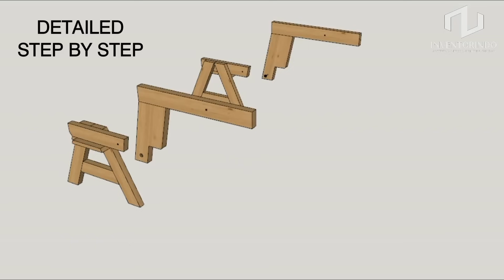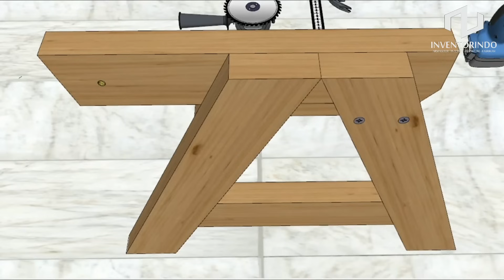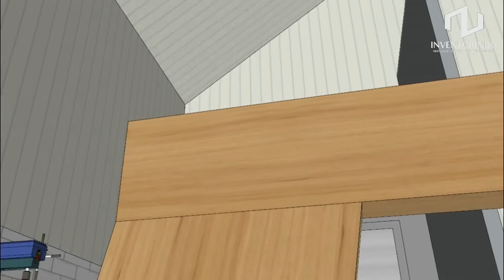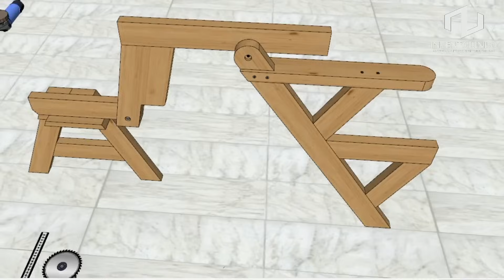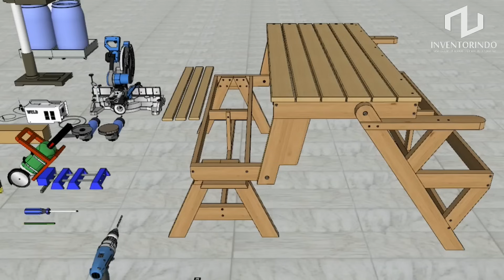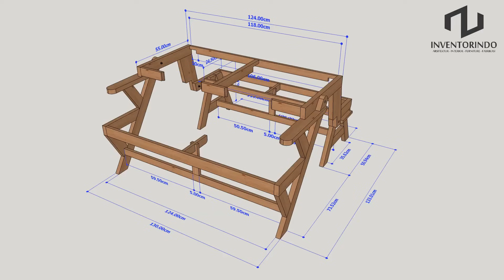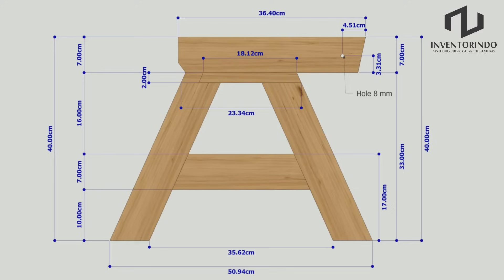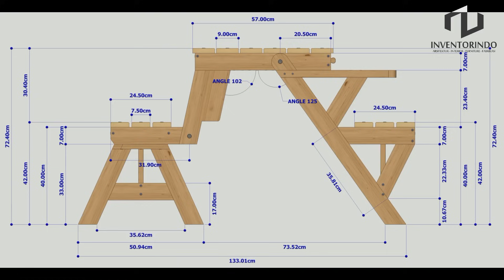HOW TO MAKE A FOLDING TABLE CHAIR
Thanks a lot for watching, i hope you liked the video.
This video tutorial it yourself without getting confused. Made in detail step by step so it's easy to understand and easy to make, especially for beginners. Look forward to the next interesting video.
Folding table chairs can be used for traveling anywhere, like a picnic, or recreation with family